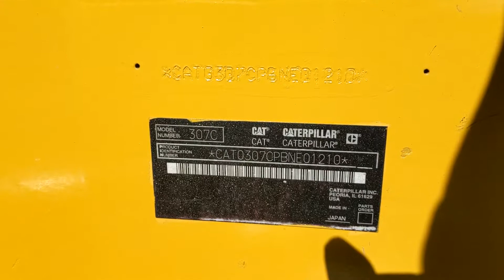2005 CATERPILLAR 307C For Sale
Category: Crawler